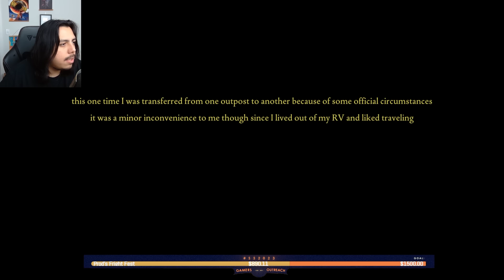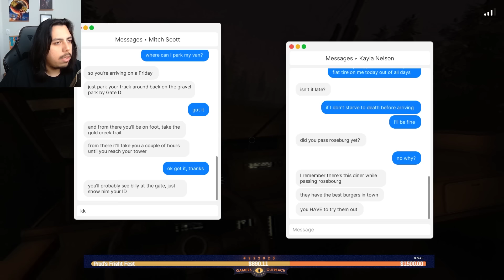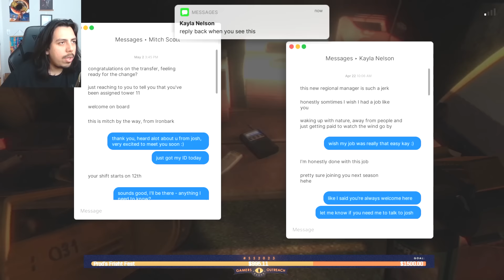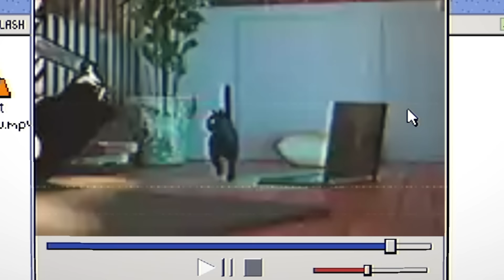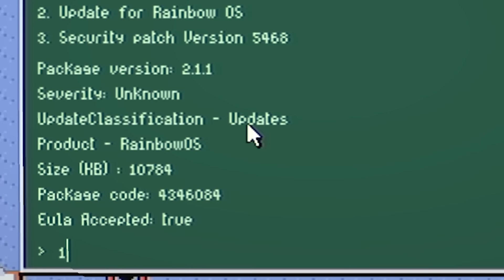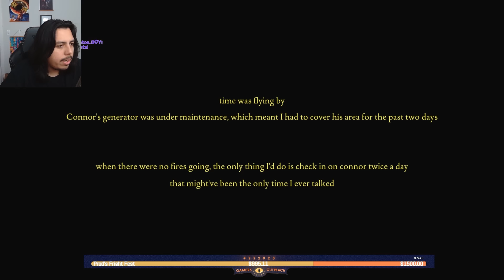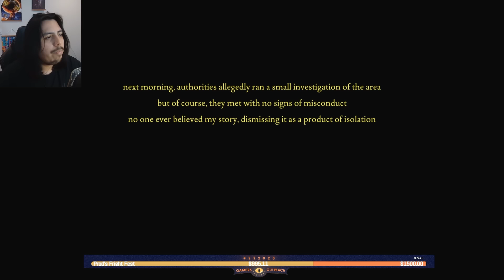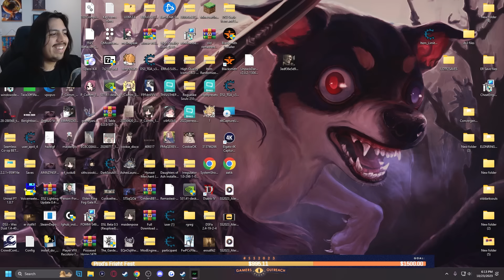Running Into A CULT In The Woods Working As A Park Ranger Gameplay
mace